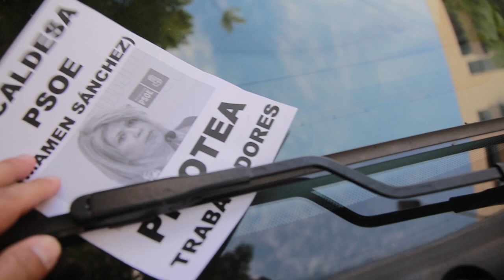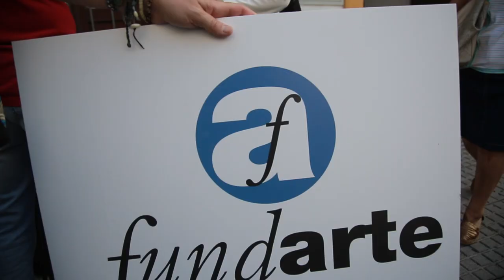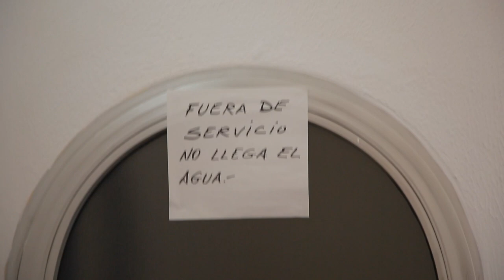Una jornada con la alcaldesa